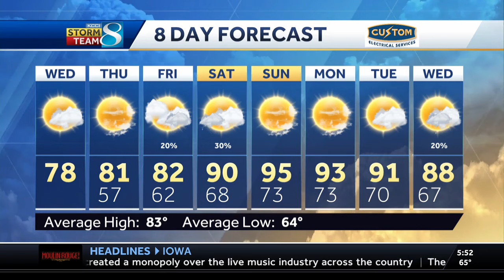Iowa weather: Sunshine returns today with heat for the weekend